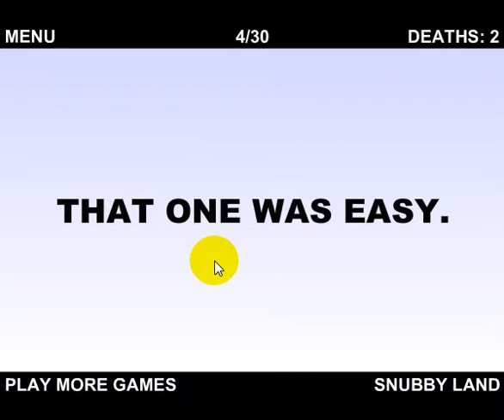прохождение игры Самая сложная игра в мире до 10 уровня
Самая сложная игра в мире